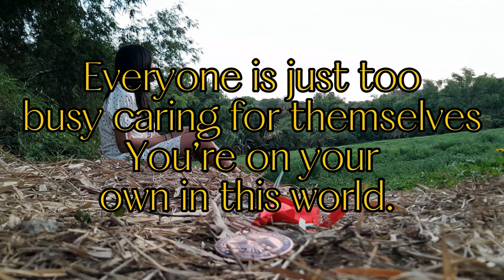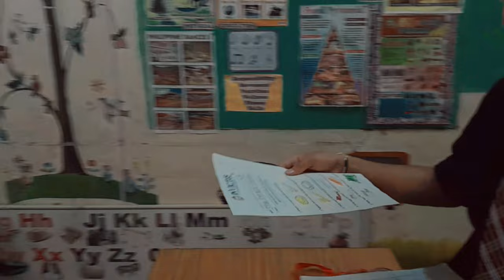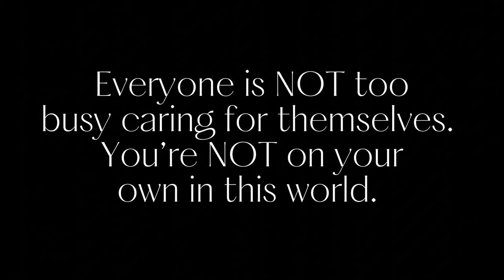ANINO (SHORT FILM ABOUT INTENTIONAL INJURIES) (9-RIZAL 2023-2024)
MAPEH PERFORMANCE TASK
SHORT FILM

starring
Jeile Delin

Zedrix de Vera

MEMBERS:
Zedrix de Vera
Freyhanne Trinidad
Jeile Delin
Ashley Mabini
Clyde Ungriano
John Luiz Velarde
Maine Biscocho
Nonakyn Vecina
Angel Mae Lopeña
Crichel Coronas
Lyka Bacorro
Princess Gayatin
Soren Riberal
Kellah Garcia
Celine Celis
Raine Bacolongan
Charles Mercado

submitted to:
Ma’am Mary Ann Enriquez